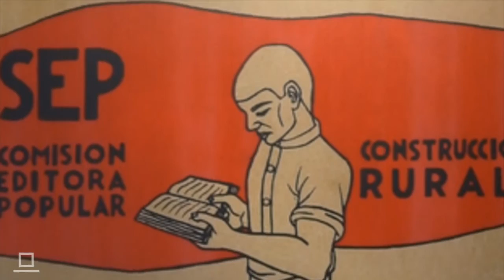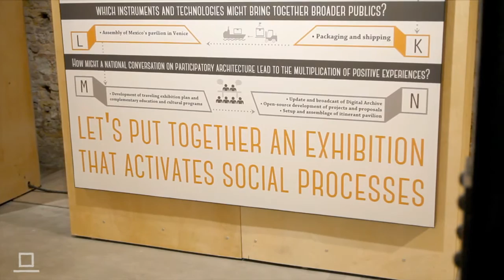Amor Vacui / Interviews. Mexican Pavilion. 15. Biennale di Architettura di Venezia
UNFONDINGS AND ASSEMBLAGES / MEXICAN PAVILION

L’ esclusiva intervista di Amor Vacui a Pablo Landa Ruiloba, curatore del Padiglione, e a Maria Margarita Segarra Lagunes, commissioner del Padiglione Messico alla Biennale di Venezia 2016

The exclusive interview by Amor Vacui with Pablo Landa Ruiloba, Mexican Pavilion Curator, and Maria Margarita Segarra Lagunes, Mexican Pavilion Commissioner.

Padiglione Messico / 15. Biennale di Architettura di Venezia: 28 maggio - 27 novembre 2016

Interview and video by
MARZIO DI PACE
CLAUDIA PALUMBO
ROSA SESSA

video editing
ROBERTO AMATO

Follow Amor Vacui / Architettura on Facebook!